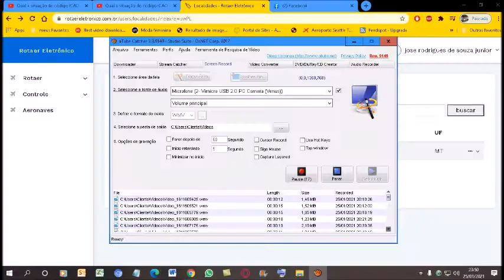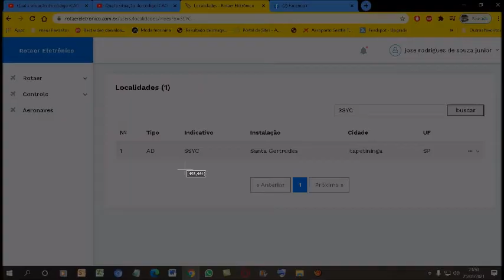Qual a situação do código ICAO [SSYC] nos registros do ROTAER registrado em 22/11/2020?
O aeródromo FAZENDAMIMOSO da cidade de Chapadão do Sul-MT
Mas apartir de 29/10/20 a ANAC atualizou do sistema do ROTAER e o código ICAO [SSYC] é aceito no sistema do Rotaer.
E foi transferido prá Itapetininga-SP...

Se procurar o código ICAO [SSYC] Vai dar como SANTA GERTRUDES;
Em  Itapetininga-SP...

ATENÇÃO. SE ALGUMA MUDANÇA OCORRER NESTE CÓDIGO ICAO [SSYC]